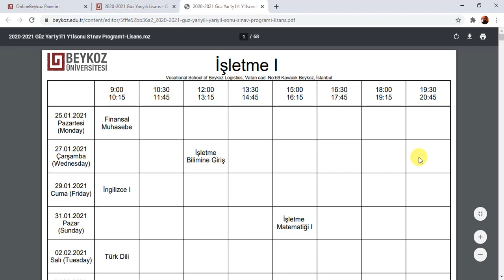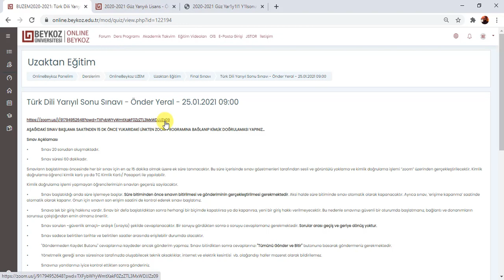Final Sınavları Öğrenci Kimlik Doğrulaması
Beykoz Üniversitesi